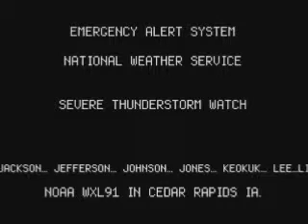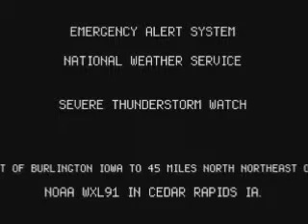EAS severe thunderstorm watch (iowa&illinoise)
EAS activated for STW for iowa and illinoise